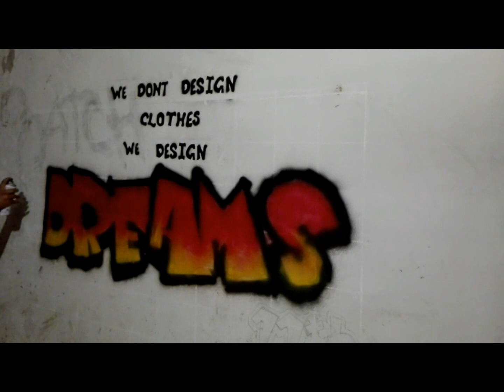graffiti of tagline - স্বরবর্ণ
WE DONT DESIGN CLOTHES,
WE DESIGN DREAMS.

and this one is my first graffiti and also the first graffiti for our campus.